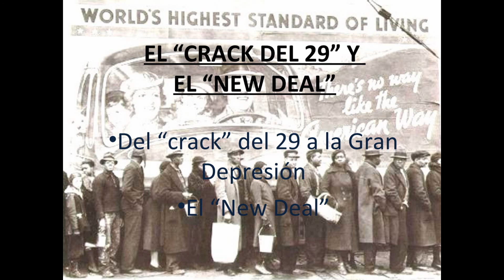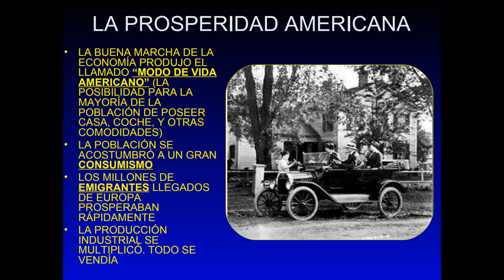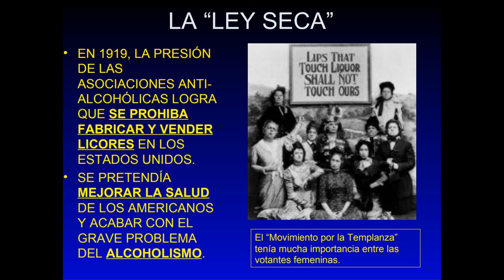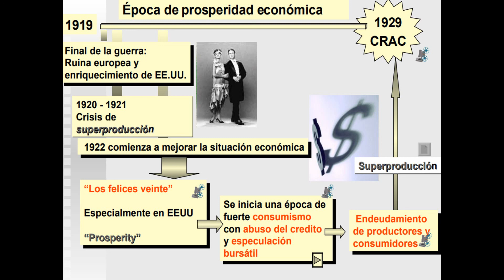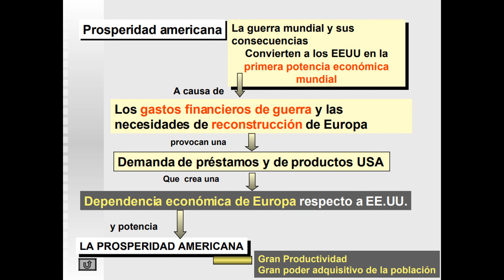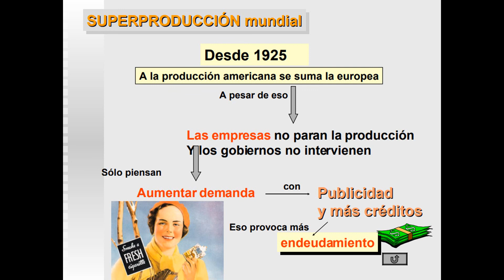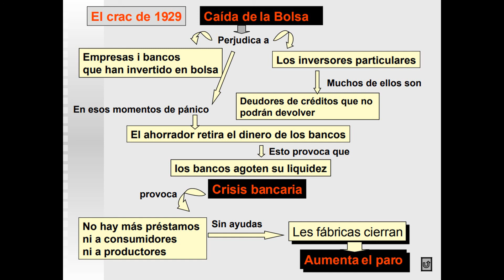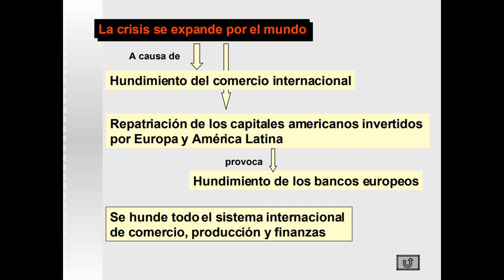Crack del 29 (3 sec) H.U - N° 26